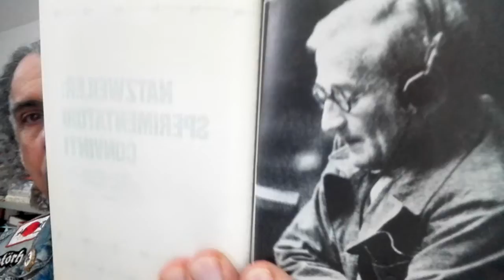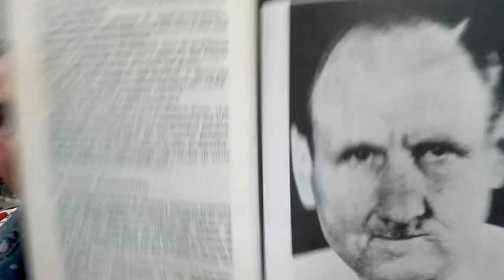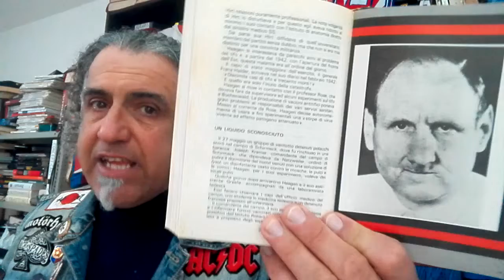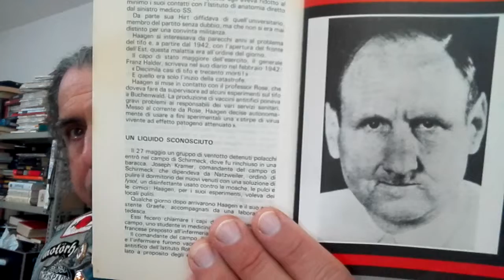I medici dei lager, una vecchia pubblicazione curata da Philippe Aziz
nel 1974 le Edizioni Ferni di Ginevra pubblicarono oquesta interessante e ben curata opera di Philippe Aziz, in cui viene analizzata, in maniera sintetica e schematica, la terrificante storia dei medici tedeschi che furono impegnati nelle aberranti sperimentazioni con cavie umane nei campi di sterminio...
una lettura per stomaci forti...
sia chiaro, l'opera è molto stringata e non approfondisce TUTTO, ma è un primo passo per addentrarsi in quell'abisso di abiezione, crudeltà, fanatismo cieco e banalità del male che furono le sperimentazioni mediche nei campi di sterminio tedeschi.